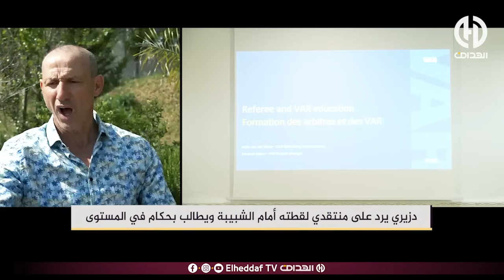شــاهد .. دزيري يــرد على منتقدي لقطته امام شبيبة القبائل و يطالب بحكام في المستوى